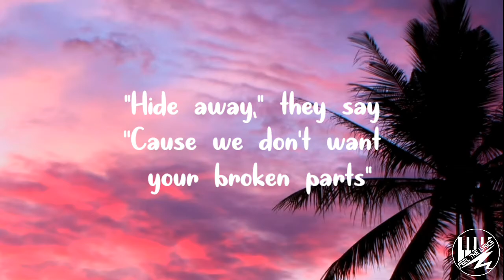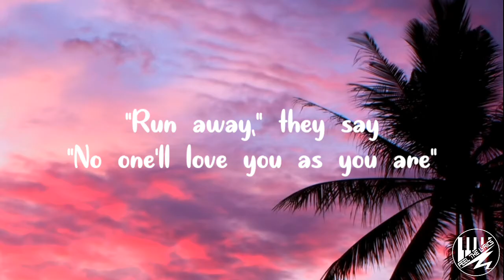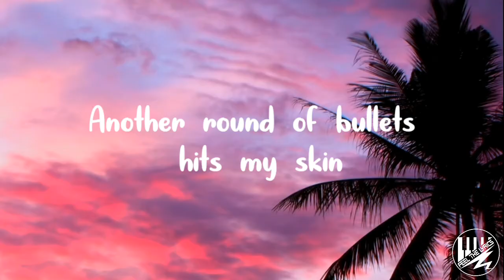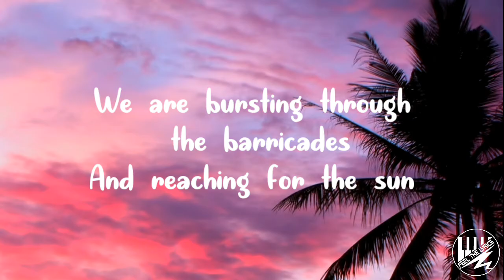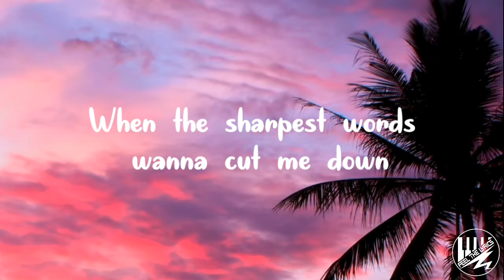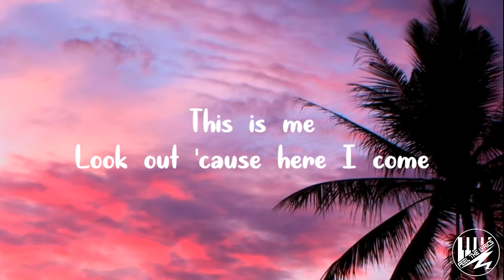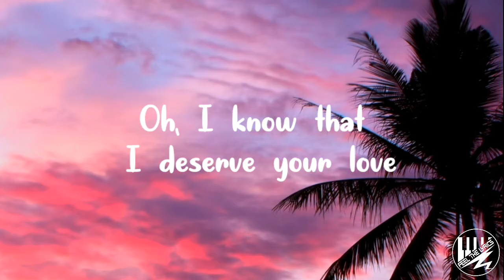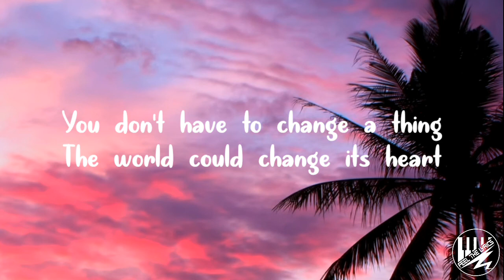This is me / Scars to your beautiful (There's a hope) - Joey Stamper || Lyrical Video